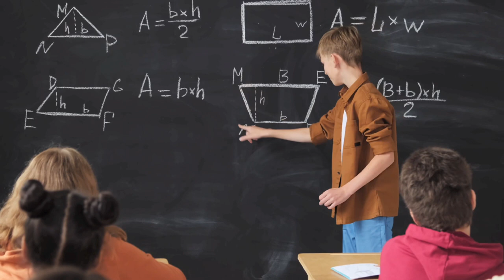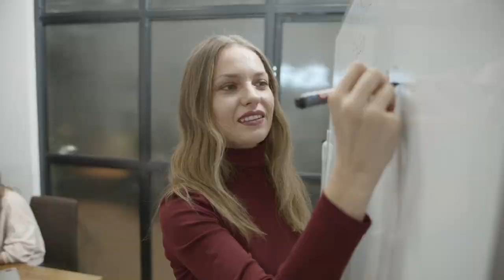अपने माइंड को कैसे Train कैसे करें | Train Your Mind by Sayra Montes book review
1. भविष्य के लिए ध्यान की शक्ति का उपयोग करें: अपने लक्ष्यों और सपनों को स्पष्ट रूप से दृश्य में देखें। इस मानसिक पुनरावलोकन से आप उस चीज पर ध्यान केंद्रित करते हैं जिसे आप चाहते हैं और इसे हासिल करने की संभावनाएं बढ़ाते हैं।

2. सकारात्मक आशीर्वादों के साथ पुनर्प्रोग्राम करें: आत्मसंदेह का सामना सकारात्मक आशीर्वादों के साथ करें। शक्तिशाली कथनों को नियमित रूप से दोहराने से आपका आत्मविश्वास बढ़ता है और सफलता को आकर्षित करता है।

3. क्रिया लें - सिर्फ इच्छा न करें: सफलता सकारात्मक सोच और नियमित क्रियाओं के संयोजन से आती है। चीजों का होने का इंतजार न करें, अपने लक्ष्यों की ओर निरंतर कदम बढ़ाएं।

4. विकासात्मक मानसिकता को स्वीकार करें: अपनी सीखने और सुधारने की क्षमता में विश्वास करें। चुनौतियों को बढ़ने का मौका और विफलताओं को सफलता के पथ पत्थरों के रूप में देखें।

5. एक जीतने वाली सुबह की आदत विकसित करें: एक सकारात्मक और प्रेरणादायक गतिविधियों के साथ अपने दिन की शुरुआत करें जो एक उत्पादक और सफल दिन के लिए माहौल निर्धारित करती है।

6. आकर्षण का कानून - कोई जादूगरी नहीं: पुस्तक शायद आकर्षण के कानून पर चर्चा करती है, लेकिन याद रखें कि यह एक निष्क्रिय रणनीति नहीं है। यह आपके विचारों और क्रियाओं को अपने लक्ष्यों के साथ संरेखित करने के बारे में है।

7. आत्म-देखभाल को प्राथमिकता दें: अपने आप की देखभाल शारीरिक, मानसिक, और भावनात्मक रूप से निष्क्रिय है, जो एक सकारात्मक मानसिकता और अपने लक्ष्य हासिल करने के लिए आवश्यक ऊर्जा की देखरेख करने के लिए महत्वपूर्ण है।
train your brain for success
train your mind change your brain
brain exercise books
unwinding anxiety train your brain to heal your mind
train your mind to be successful book
train your mind book
books to train your mind
best brain exercise books
retrain your brain positive thinking
brain train book
train your brain book summary
best book to train your brain
best books to train your mind
books to train your brain
brain exercise books for adults
best book for brain exercise
joe dispenza train your brain
train your brain for success book
train your brain for success roger seip
books on how to train your mind
jay shetty monk mind
train your brain for massive success
train your brain joe dispenza
train your brain pdf download
train your mind change your brain by sharon begley
best books to retrain your brain
books to challenge your brain
books to train mind
sharon begley train your mind
train your brain book in telugu
train your brain to remember anything you learn
train your mind change your brain summary
train your mind like a monk